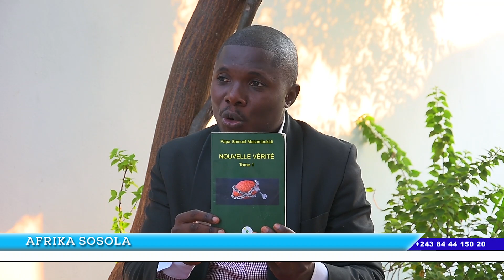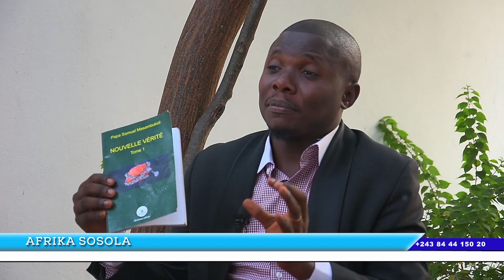LA BIBLE partie 3. papa samuel masambukidi en parle suivez et réfléchissez.